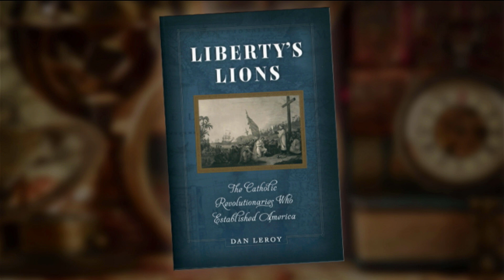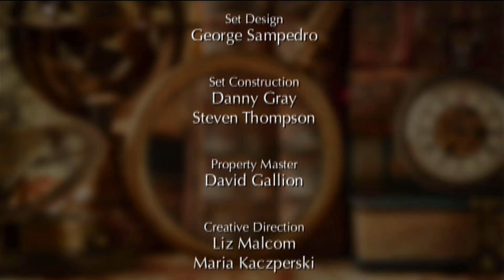EWTN Bookmark - Dan LeRoy Liberty’s Lions: The Catholic Revolutionaries Who Established America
Dan LeRoy’s goal in writing Liberty’s Lions: The Catholic Revolutionaries Who Established America, he tells Doug Keck of EWTN Bookmark, was “to gather together, in one place and for the first time, the significant contributions of Catholics to the American Revolution.” The twelve chapters of Liberty’s Lions show, Doug observes, “that more than simply support the colonials in their cause from freedom from England, the Catholics helped to lead it.” George Washington himself knew some of these courageous Catholics who put their lives on the line when they walked into battle against the Redcoats. Not to be forgotten is the severe suffering of Catholics who lived in colonial America.